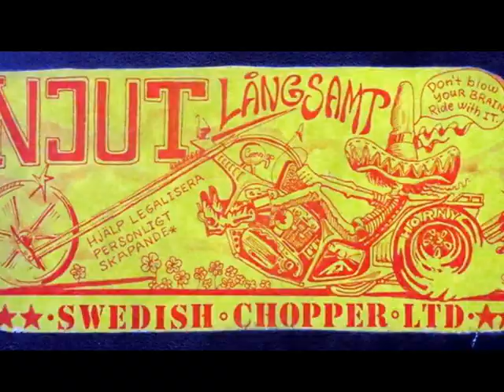Swedish Choppers - Harleys, late 60s mid 70s, Part 2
A compilation of some typical swedish choppers around late 60s and mid 70s.     Part 2.     Enjoy !

Produced by Cougar.